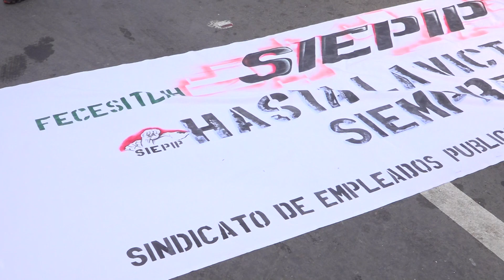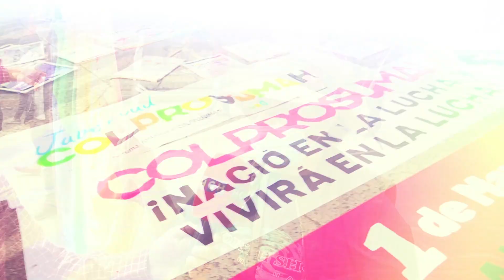¡Sin gas ni paredes manchadas!Pura Paz y Amor se respiró en movilización del 1 de mayo en la capital